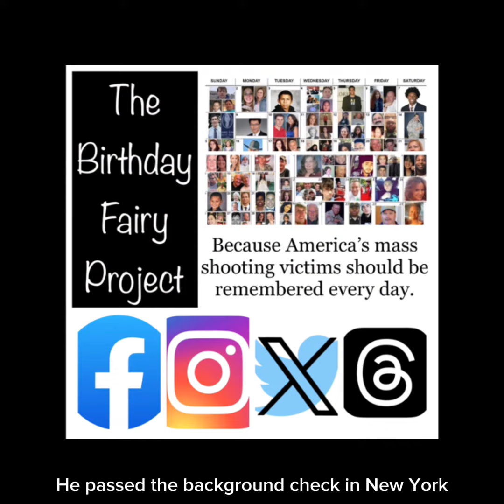Dec 22 Heyward Patterson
Today, December 22, is the birthday of Heyward Patterson. He should be 69 but died in May 2022 in Buffalo. He was the father of 3, including a 12-year-old son, a brother and grandfather.

Devoted to his church and to serving his community, Heyward was also known a Deke, reflecting his official role as a Deacon. However, his service far surpassed that role. He arrived early to fire up the HVAC for services, drove the bus, repaired anything that needed attention, and greeted church attendees. He regularly volunteered at the local soup kitchen and his car was almost perpetually in the parking lot of Tops as he ferried elderly parishioners back and forth for groceries.

When the Tops attack began, Heyward was loading the groceries of one of his riders into his trunk and preparing to drive her home. As a relative described, he was “an honorable man…a family man…a working man…a community man.”

The shooter was active online, using sites including 4Chan & Discord, posting his activities, including his intention to “take out” the armed Tops security guard, & ultimately streaming video of his attack. He acquired guns, incl the AR-15 modified & used in the attack, legally. He passed the background check in NY despite a recent mental health eval due to mentioning murder-suicide in high school. If his mental health or online activities had been part of the approval process, he could have been blocked from purchasing the guns used to senselessly extinguish ten lives on May 14thof 2022.